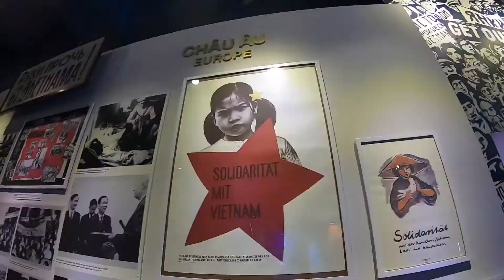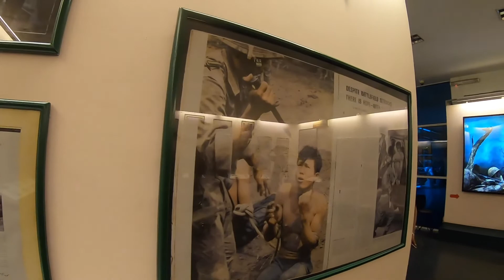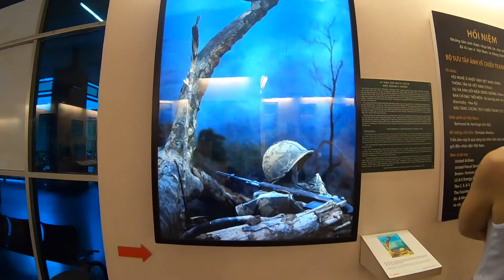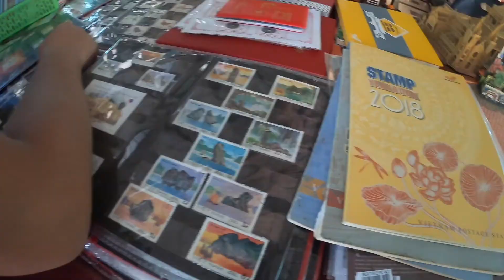Must do things in Saigon Ho Chi Minh | My first day in Ho Chi Minh | Vietnam Backpacking Trip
Our last city in Vietnam, we arrived finally at Saigon aka Ho Chi Minh City and got instantly hooked to it's charm and offerings. We had only two days to explore around and we did it quite efficiently.

In this video I visited the Vietnam War Museum, Note Dam Cathedral, Central Post Office, Times Sqaure and tasted some amazing food.